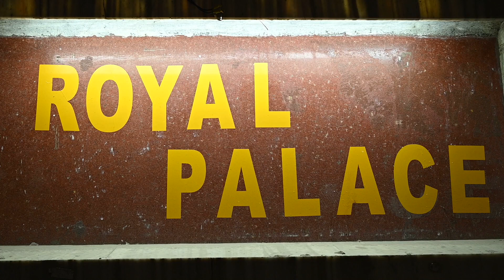GUDIYA WEDS SHUBHAM -RANCHI - PART 02